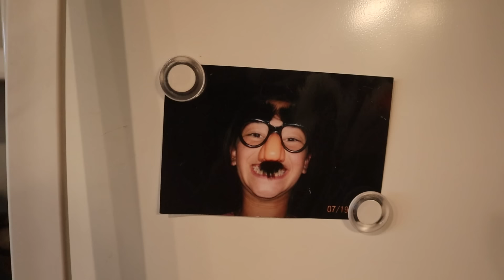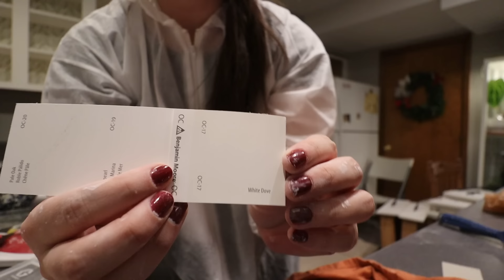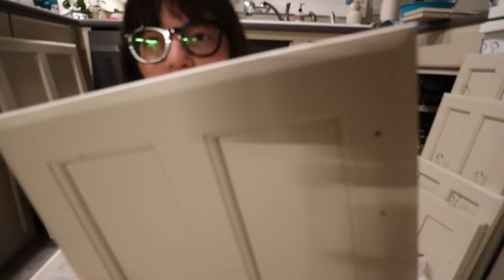KITCHEN MAKEOVER PART 1! Repainting my cabinets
Let's paint these cabinets! I'm so excited to share this project with you - it has been such a journey making over this kitchen.

Part 2:
Part 3 (final):